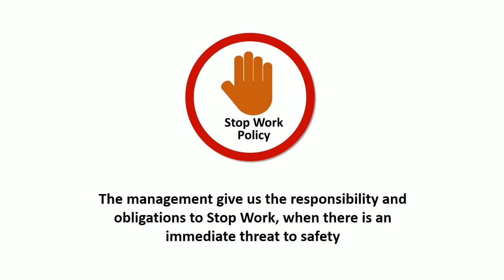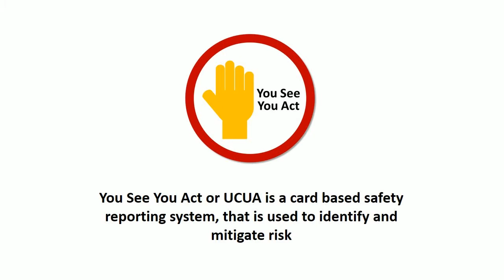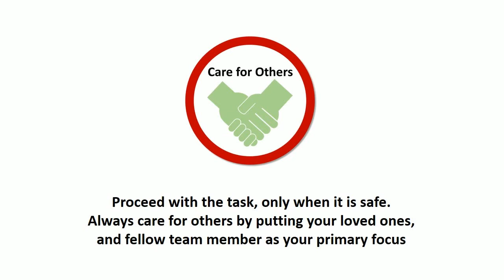Work Safe Home Safe Video